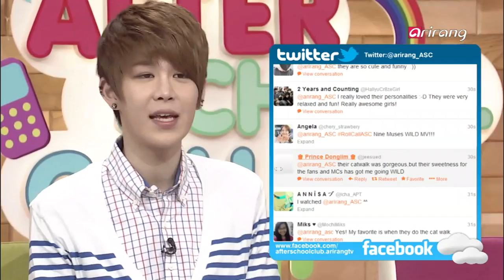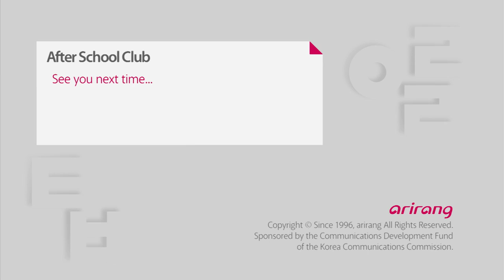After School Club - Ep05C06 9Muses 나인뮤지스 Wild 와일드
9Muses
Come together in one place and one time from all around the world.
This week, we will be joined by the sexy, alluring nine-member group 9Muses, who will be speaking in real time with fans in various countries via Twitter and videochat.
Of course, the witty and adorable Hanbyul and Eric Nam will be in the MC seats.
K-pop lovers from all over the world, unite!
Send us a request song for someone special, in the most special way!
We'll deliver the music to them in real time.
We've also got plenty of prizes for our fans, so don't miss out.
다른 공간, 같은 시간 안에서 느끼는 특별한 공감대!
이번 주에는 모델 출신답게 차원이 다른 섹시함이 돋보이는 9명의 매혹 걸들! 나인뮤지스(9Muses)와 실시간 SNS와 화상채팅 시간이 펼쳐진다.
한별, 에릭남 두 MC가 펼치는 행복한 수다 역시 놓칠 수 없는 재미!
전세계 KPOP LOVER들의 소통의 시간!
특별한날 특별한 사람을 위해 음악선물을 해보세요. 실시간 맞춤형으로
전달해 드립니다.
참여해 주시는 들을 위해 '애프터스쿨 클럽'이 마련한 선물도 준비되어 있으니 많은 참여 부탁드려요~~